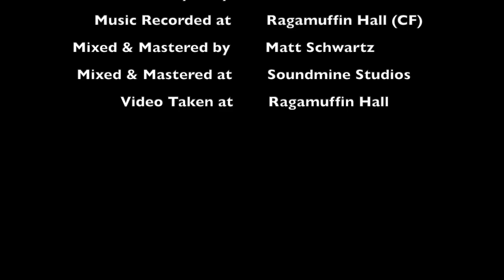"Where Have You Laid Him", Original Easter Song / Gospel Music Video by Dan & Amanda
Dan & Amanda  usl4q2409919
"Where Have You Liad Him", written by Amanda Esh
Amanda Esh Music (ASCAP)

“Where Have You Laid Him” is an Easter song (written by Amanda) about the resurrection of Jesus, inspired by the story of Mary Magdalene in the account given in John chapter 20. In the first 2 verses and the first chorus of this song, we see the resurrection story (both as written and as imagined) through Mary’s eyes; in the final verse and choruses, the singer’s point of view merges with Mary’s. 🤍
Also referenced in this song is the idea from John 15:13, where Jesus said, “Greater love hath no man than this, that a man lay down his life for his friends.” ♥️